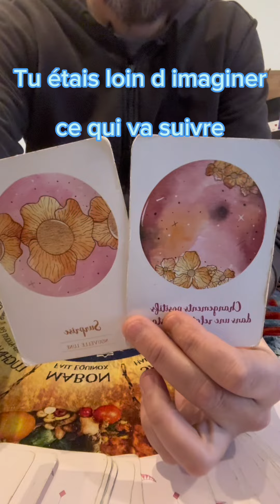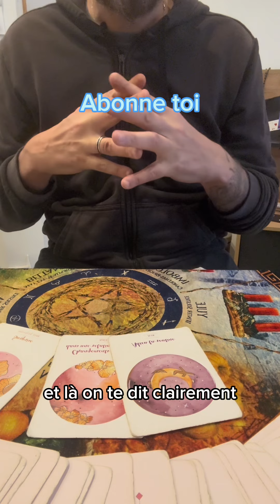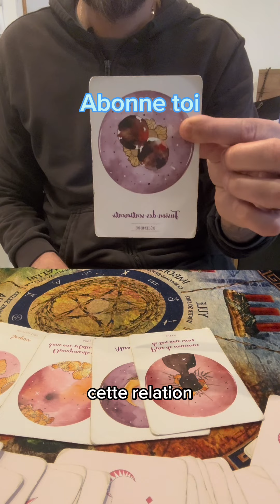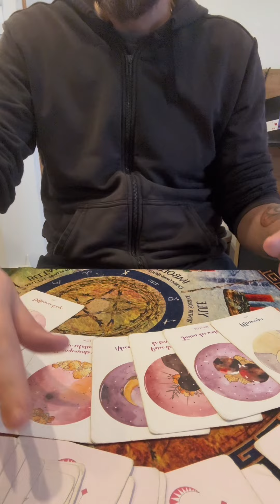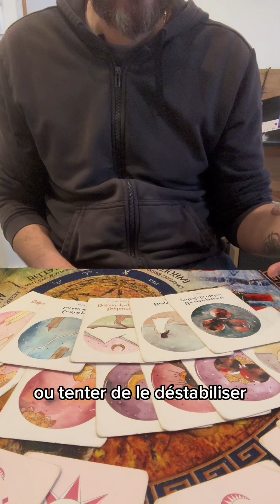Tu étais loin d imaginer ce qui va suivre !